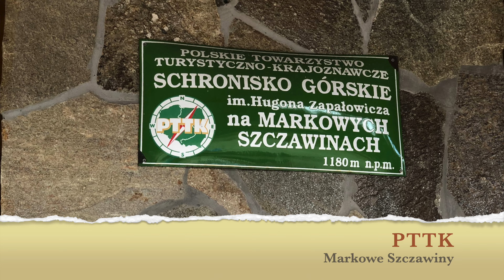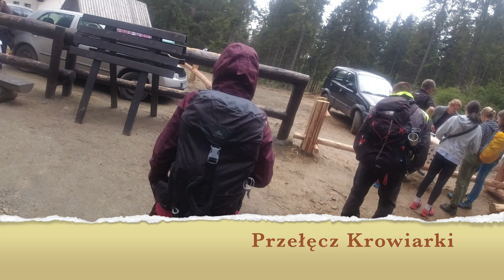Zawoja - Babia Góra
Ten film ma charakter całkowicie antyedukacyjny ;) Jest to luźna opowieść kilku "starych pryków" i poświęcona jednemu, którego nie ma już wsród nas, a był jej częścią...